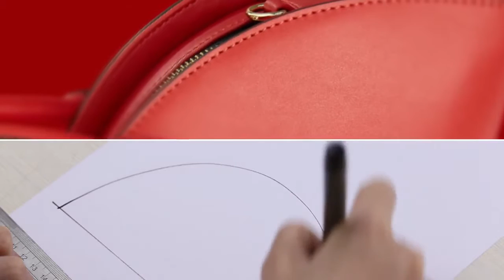Mã N6165 Giá 2660K Túi Xách ThờI Trang Nữ Pmsi Cao 20Cmx33Cmx12Cm KiểU Túi Cô Dâu Pc Hàn QuốC Túi